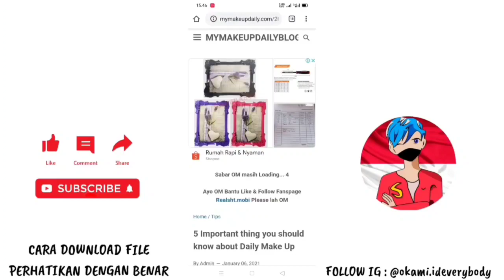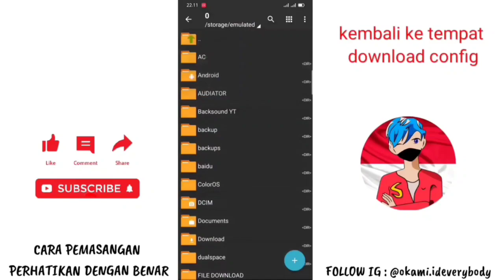FIX LAG FREE FIRE 1.64.6 UPDATE || Config FF No Lag Terbaru || Config High Frame Rate Original Data!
Data Penghapus Fix Lag
Config Skin Config Auto Headshot

Fix Lag VSKINS Performance Original Data :
: Khusus Ram 3 GB - 6 GB
: Texture 360p & Performa Pelicin Layar
: Snapdragon 700 Keatas & Mediatek Tinggi
[ Hemat Paketan No Password ]

: Khusus Ram 800 MB - 2 GB
: Texture 240p & Performa Pelicin Layar
: Snapdragon 600 Keatas & Mediatek Sedang

: Khusus Ram 512 MB - 1 GB
: Texture 144p & Performa Pelicin Layar
: Snapdragon 400 Keatas & Mediatek Rendah

Fix Lag VBOT Performance Original Data :
: Khusus Ram 512 MB - 1.5 GB
: Snapdragon 200 Keatas & Device Low End

🇲🇨 Fitur GRAFIK Rekomendasi !!

📱 RAM 512 - 1GB [ SMOOTH ]
📱 RAM 2 - 3 GB [ STANDART ]
📱 RAM 4 - 6 GB [ ULTRA ]

Legal Stuff:
Fix Lag dibuat oleh Team Okami ID sendiri untuk musik intro lisensi oleh Takupaz Crew dan beberapa backsound no copyright yang kita pakai

Salam Ubur Ubur :3